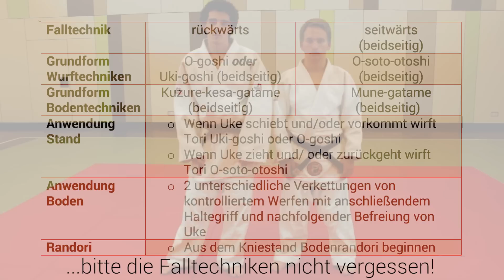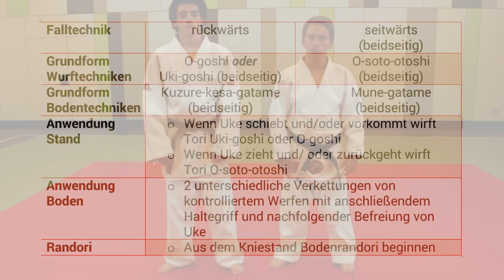Weiß- Gelb: Erklärt von JudoHD [Deutsch]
Prüfungsprogramm für den Weiß- Gelb Gurt (8.Kyu) erklärt von JudoHD.de
WICHTIG: Das Programm hat sich geändert. Bei Anwendung Boden muss nur noch eine Verkettung gezeigt werden. Außerdem müssen nur noch 2- 3 Randori absolviert werden.

:::::::::::::::::::.\ SOZIALES /.::::::::::::::::::
►Webseite (Prüfungsordnung mit Erklärung der Techniken, Lexika, Druckvorlagen, Spendenmöglichkeiten &uvm.)

::::::::::.\ UNTERSTÜTZE JUDOHD /.::::::::::
JudoHD betreibe ich komplett kostenlos und das wird auch immer so bleiben. Wenn Du mir aber bei der Weiterentwicklung von JudoHD helfen willst unterstütze mich doch mit einer kleinen Spende
Über Amazon hast Du die Möglichkeit mich zu unterstützen, ohne Geld an mich auszugeben. Dieser Service nennt sich Affiliate-Programm und somit kannst Du irgendetwas auf Amazon kaufen und ich bekomme davon etwa 5- 10% des Kaufpreises- und das, ohne dass Du mehr für Deinen Amazon Kauf bezahlen musst. Klicke einfach auf den folgenden Link und Du unterstützt mich mit allen Käufen, die Du nach dem Klick innerhalb der nächsten 24 Stunden tätigst. Danach kannst Du einfach wieder diesen Link verwenden

:::::::::::.\ WAS  IST JUDOHD? /.:::::::::::
JudoHD erklärt Dir alle Techniken und Aktionen, die Du für einen neuen Gürtel im Judo können musst. Vom Weiß- Gelb bis zum Braun Gurt ist alles ausführlich beschrieben. JudoHD steht Dir immer und überall kostenlos zur Verfügung: Egal ob Videos auf YouTube, die Texte und Bilder auf der Webseite „ oder gar bequem in der App für Smartphones und Tablets. Und JudoHD bietet noch mehr, schaue doch einfach mal vorbei!